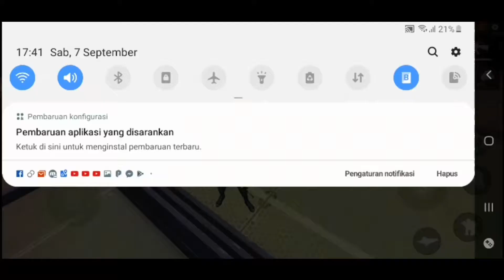Gameplay FF ku nih | Free Fire Battle Grounds Indonesia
Dan Juga Btw Sorry Nih Guys Lagunya Gak Full Soalnya We Tadi Ngeditnya Salah Pencet :v